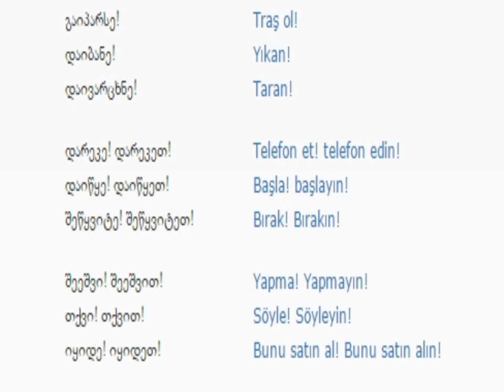თურქულის გაკვეთილი 90 (ბრძანებითი კილო 2)/Turkish Lesson 90/Турецкий язык Урок 90